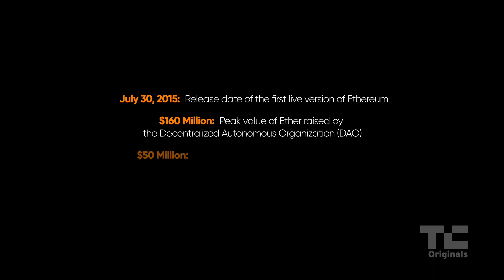Ethereum's Blockchain | Trust Disrupted: Bitcoin and the Blockchain S1:E5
The blockchain project that has gotten the most traction is Ethereum. Led by the enigmatic Vitalik Buterin and a constellation of coders and venture capitalists, Ethereum could one day run the world. But the recent hack of its Decentralized Autonomous Organization has raised doubts.

Trust Disrupted is based on the book Digital Gold by Nathaniel Popper. Produced by Stateless Media, it is an exclusive TechCrunch series that offers an in-depth look into the how and why of bitcoin.